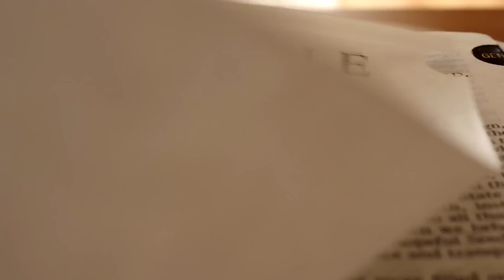Top 10 Terrifying Things Discovered In Hotel Rooms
From random animals to Tarantulas, people have discovered the most unreal things in hotel rooms. These stories will definitely make you think before picking your next hotel. Let's talk about the Top 10 Terrifying Things Discovered In Hotel Rooms.

Time Codes:
0:00- Intro
0:16- Tarantulas
0:57- Fir**rm
1:49- A Web Cam
2:26- Toenail Bag
3:13- Baby Ducks!
4:06- Bl**dy Bible
5:06- Snake
6:02- C**pse
6:45- Rolex
7:39- Baby